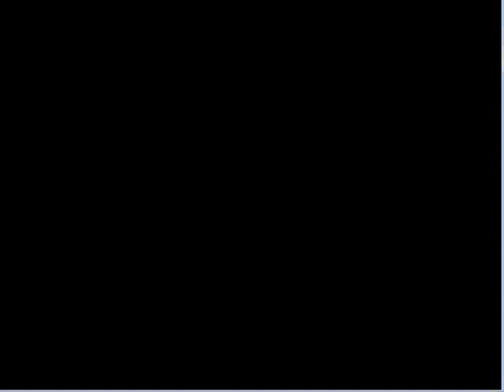Beyblade G-Revolution Playthrough Part 2: I WANT MY DRAGOON BACK!!!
MY FIRST OFFICAL WEEKLY SERIES!